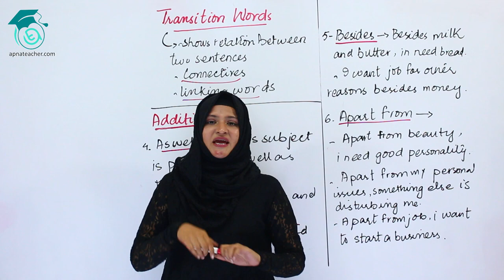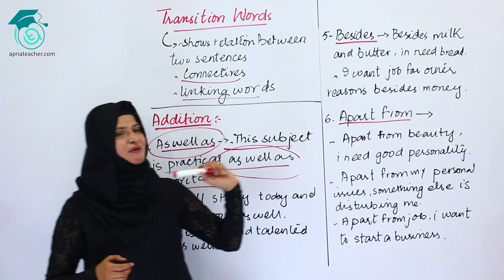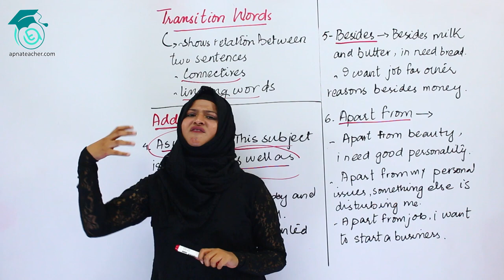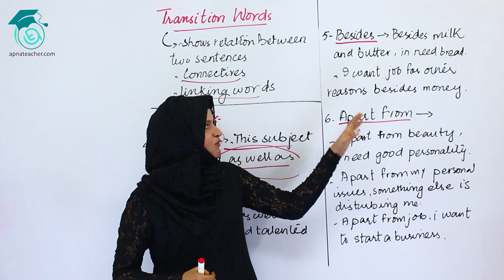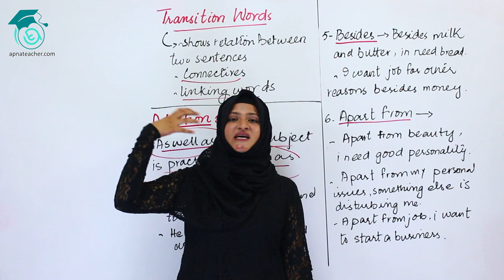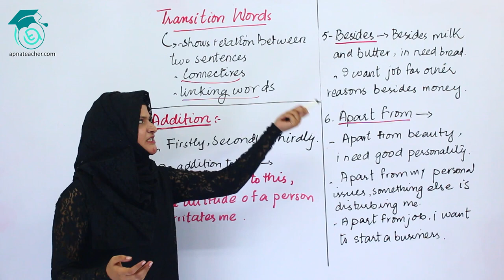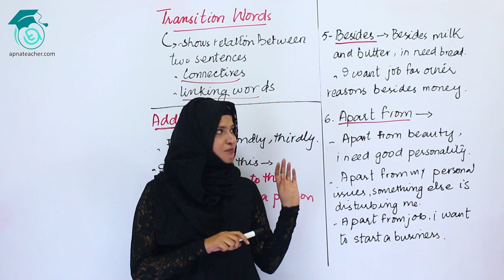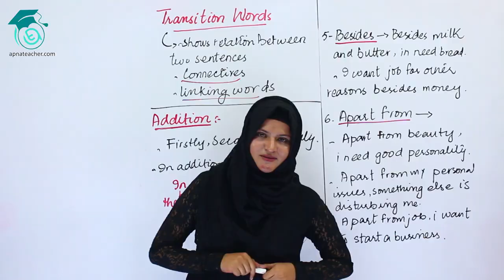More Transition Words English Language English Spoken.